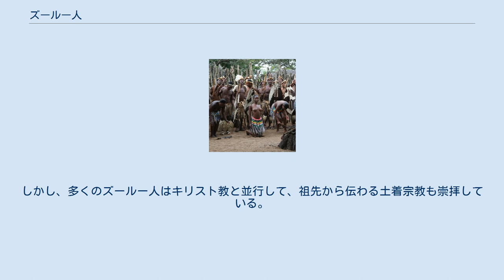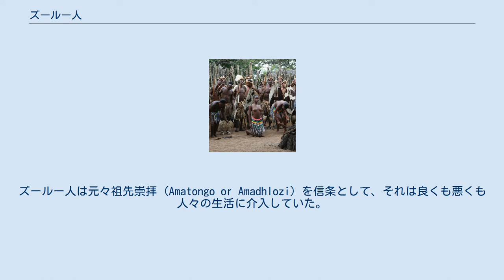ズールー人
ズールー人（ズールーじん、ズールー語: Zulu）は、アフリカの民族。
 ニジェール・コンゴ語族に属するアフリカの民族で南アフリカ共和国からジンバブエ南部にかけて広い範囲に約1000万人が居住している。
南アフリカ共和国では最大の民族集団となっている。
 19世紀初頭に建国されたズールー王国の指導者シャカ・ズールーにより強大な軍事力を背景に周辺の部族を次々と征服していったが、1880年のズールー戦争でイギリスに敗北し、王国は分割統治された。
 主要母語はズールー語。
コーサ語と同じく多くのバントゥー語群にはない吸着音を持つ。
詳細はズールー語を参照。
 トウモロコシ、サトウキビ、綿などの栽培や牛、ロバ、羊などの家畜飼育により生計をたてる者が大半を占める。
 ズールー人の伝統的な文化としてイシカタミアがある。
無伴奏合唱のひとつで爪先でステップを踏みながら鼓舞する踊り。
 また、ズールー人の伝統文化とアメリカのジャズやロックに影響を受けたアフリカの音楽（ジャイブ）が融合して出来たダンス音楽としてムバカンガなどは有名である。
 アフリカ独立教会を崇拝するズールー人たち ほとんどのズールー人はキリスト教徒である。
彼らはアフリカ独立教会に属している者もいるが、ヨーロッパの宗派（例えばオランダ改革派や聖公会など）に属している者も珍しくない。
しかし、多くのズールー人はキリスト教と並行して、祖先から伝わる土着宗教も崇拝している。
 ズールー人の宗教には、ウンクルンクル (Unkulunkulu) という神が存在するが、これはキリスト教宣教師がキリスト教においての神という概念をズールー語にあてはめたことから始まったといわれている。
ズールー人は元々祖先崇拝 (Amatongo or Amadhlozi) を信条として、それは良くも悪くも人々の生活に介入していた。
その信念は、現代のズールー人の人々の間でも広範囲にわたり続いている。